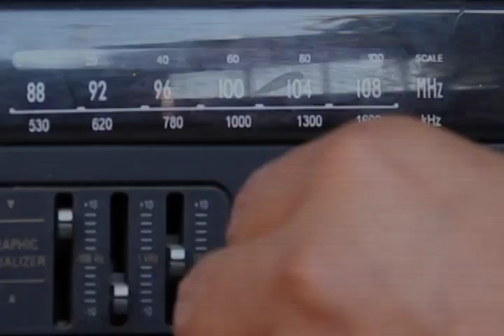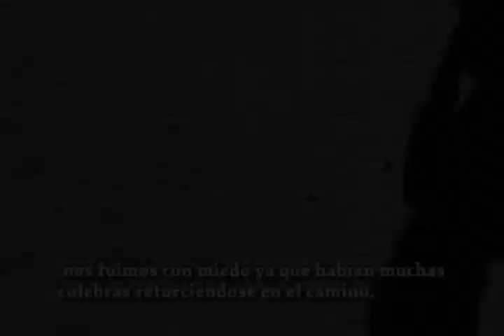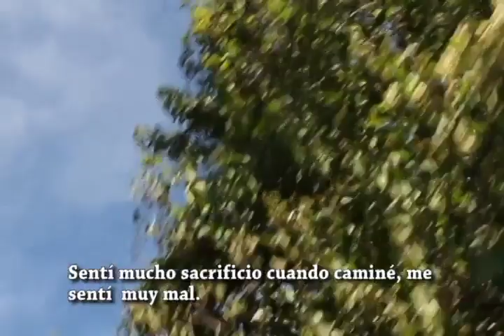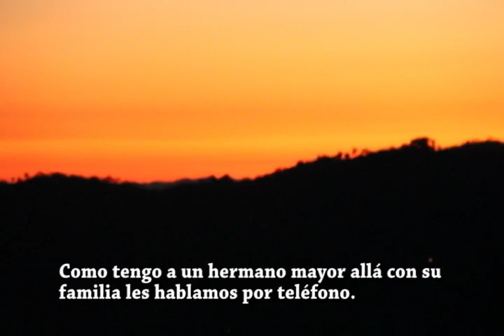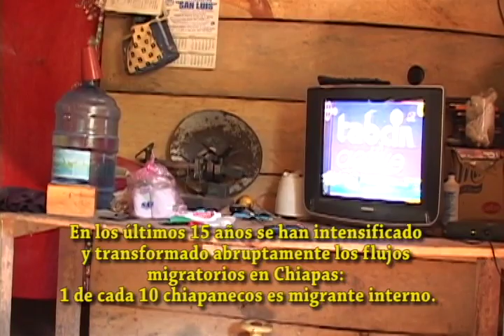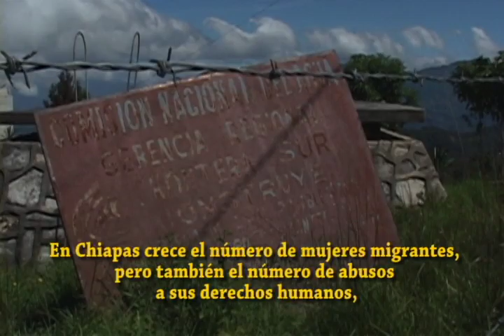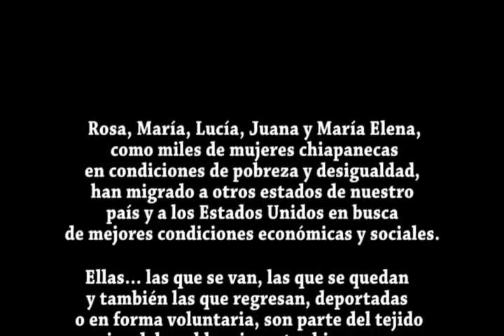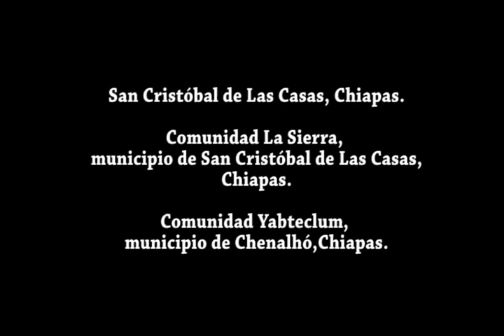Las que regresan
Video que retrata las experiencias de mujeres que emigran de Chiapas hacia los Estados Unidos en busca de sustento económico y luego regresan.
Cada una tiene su propia historia.
Este video es una historia contada por cinco mujeres.